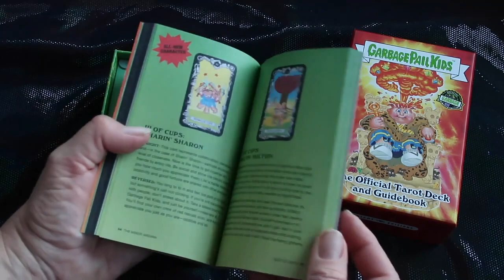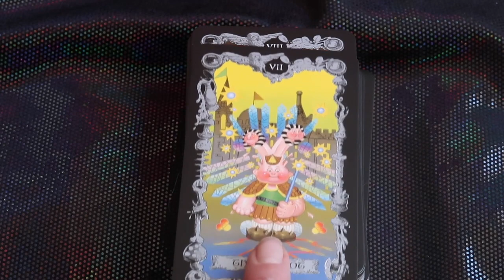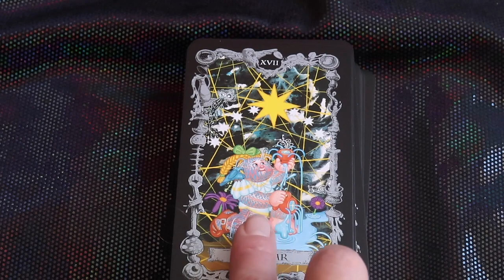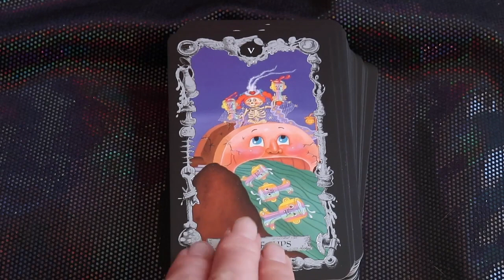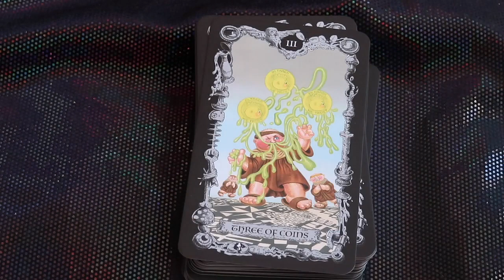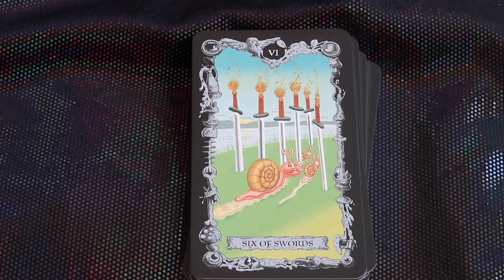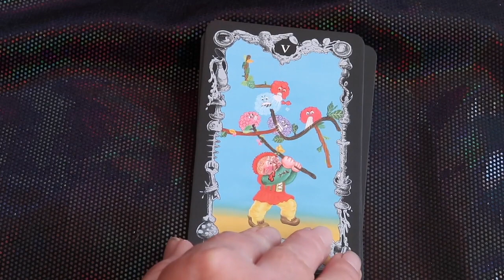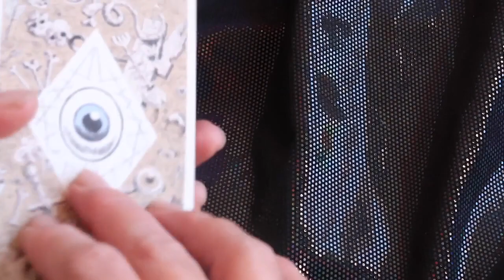Garbage Pail Kids Tarot | Unboxing and Review Flip Through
Topps Cards official edition Garbage Pail Kids Tarot Deck flip through.
Mom wouldn't let me have GPK cards as a kid, now I have a whole 78 of them as an adult.

Learn more about the next Art of Tarot Reading class at PresentPathTarot.com/Classes

Schedule a session with Jenna for a tutor session or a reading, or get a Gift Certificate for a Friend:

Email PresentPathTarot at Gmail with any questions.